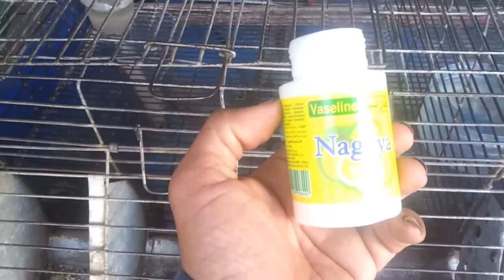أهمية الفازلين الضروية في تربية الأرانب